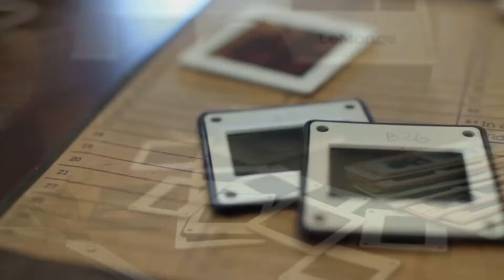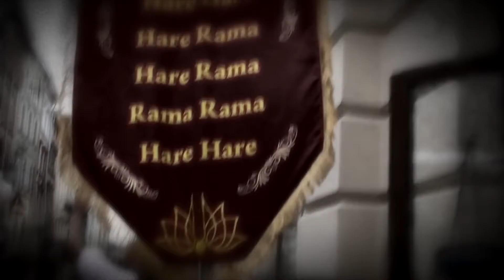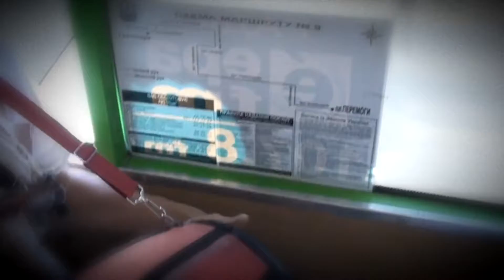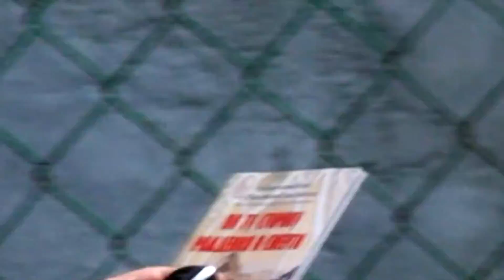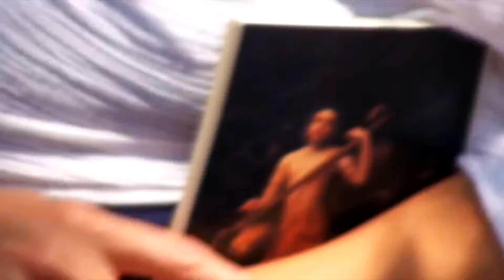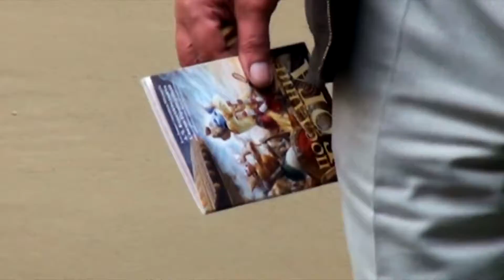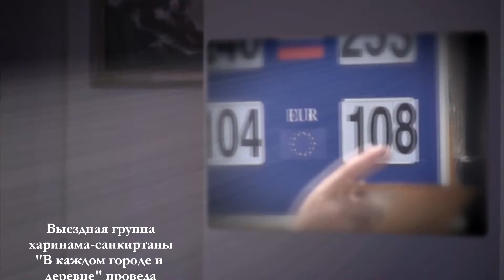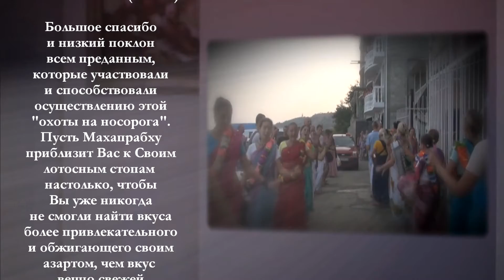Улица. Твоя вечная семья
Новый фильм студии Yuga-Dharma Film, выпущенный в 2014 году. Взрывные харинамы в сочетании с наставлениями Шрилы Радханатхи Свами, переплетающиеся с удивительными интервью людей, никого не оставят равнодушным при просмотре этого незабываемого экшена. Слава Шриле Прабхупаде!